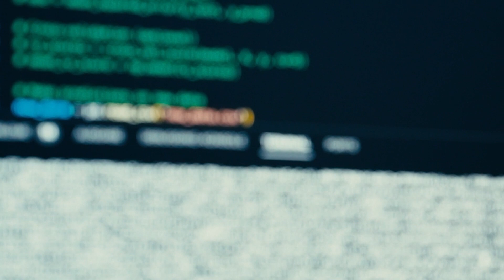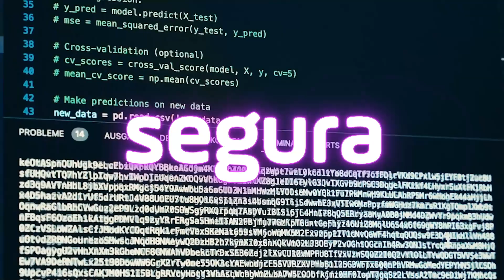Inteligencia Artificial en Imagenología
En CHRISTUS MUGUERZA llevamos el área de imagenología un paso adelante. Dotando a nuestros profesionales de la salud de herramientas con inteligencia artificial que analizan imágenes provenientes de tomografías y radiografías de tórax. Así mejoramos la interpretación de estudios y aumentamos la precisión y rapidez del diagnóstico de nuestros pacientes.